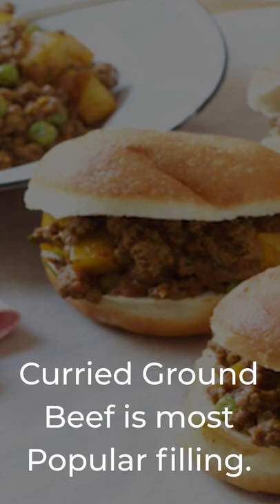Easy Vetkoek Recipe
Vetkoek or Fat Cakes are casual South African cuisine for friends and family. It is easy to make deep-fried rolls or buns if you wish.

Made with bread dough or, insider tip, use fresh Pizza dough!

Lightly stretch out the dough as you would when making a pizza. When it is about a little bit larger than a plate size, lay it down on a cutting board. Now, you will pinch off tennis ball-sized pieces or cut them into square pieces to fry in your pre-heated oil. They will start to puff up while cooking and turn a golden brown on one side. Now gently flip them over to cook on the other side. Let them cool down before slicing them open and filling them with your desired sandwich filling. If you are South African, you will know that we love to fill it with curried mincemeat (ground beef). I will place a recipe for curry ground beef shortly. It is perfect for a breakfast sandwich with sausage patties, egg, and cheese. My favorite is to have it with fresh tomatoes and cheese or honey or jam and cheese. Hey, the sky is the limit! Try it with your favorite recipes as a dinner roll on the side. In the description below, let me know how you would like to enjoy them.

Recipe:
Remember, it is easiest made with ready-made bread or pizza dough.
Vetkoek
Ingredients
5 ½ cups All-Purpose Flour plus more
2 teaspoons of Salt
2-3 tablespoons sugar
1 packet yeast 2 1/4 teaspoon or .25 ounces
2 cups lukewarm water
Oil for deep frying (avocado oil is the healthiest)

Vetkoek Instructions
Mix salt, sugar, water, and yeast in a large bowl. Set aside for 5 minutes. Add flour, then mix the dough until everything has come together. Cover loosely with a clean cloth and let rise in a warm, draft-free place for 1 to 2 hours or until doubled. Turn dough on a floured surface, flatten to knock out air bubbles, and knead to make it firm; you may add flour as needed. Roll out dough to 1 inch thick and cut into desired shapes, or use a 3-inch or larger cookie cutter to cut dough. In a large saucepan, pour avocado oil until it is at least 3 inches (or about 5 centimeters) high (too little will result in flatter vetkoek), and place it on medium heat until the oil is 350 degrees. Fry until golden brown, about 3-5 minutes, depending on size. Remove with a slotted spoon and drain on a paper napkin. Let it cool. Split in half and fill with mincemeat. Serve warm.

Pictures and Recipe Credits: Imma from Immaculate Bites.

✳️ Feel free to Copy and Paste links since YouTube no longer allows clickable links in short videos.